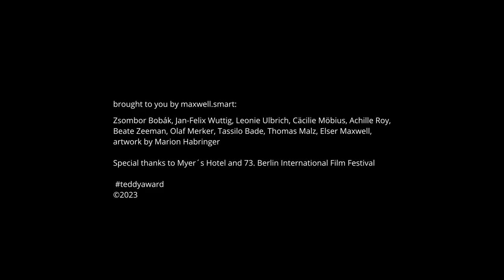Interview with Zeno Graton, director "THE LOST BOYS" ("LE PARADIS")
Jan-Felix Wuttig in conversation with Zeno Graton about the film "THE LOST BOYS" ("Le paradis")

“In the middle of the lake we’d sometimes see fish trapped in the ice lined up beside one another. I thought they spent the winter there, then woke up in the spring. I thought they came back to life and breathed again, like before.” In a youth correctional facility, Joe is preparing for his return to society, uncertain as to what life will look like on the other side of the barbed-wire fence. But when new arrival William moves into the cell next door, Joe’s desire for freedom quickly gives way to a desire of another kind. Through camera obscura photography, ink drawing, dance and rap, Joe and William embark on a twin journey of emotional and expressive emancipation, revolving around each other with increasing yearning and despair. This debut feature charts the twists and turns of a passion between two young men who thought their lives had been put on hold and offers an uncompromising vision of love: behind these walls, passion comes first, and liberty only a distant second.